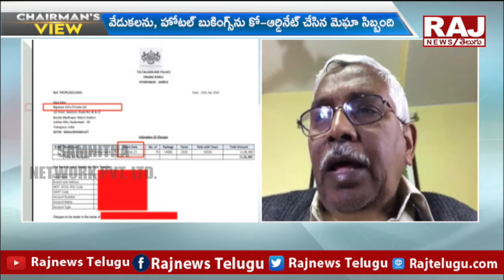ఒక ఐఏఎస్ కూతురు పెళ్లికి 50 లక్షలు ఎలా ఖర్చు చేయగలిగాడు.. | Raj News Telugu